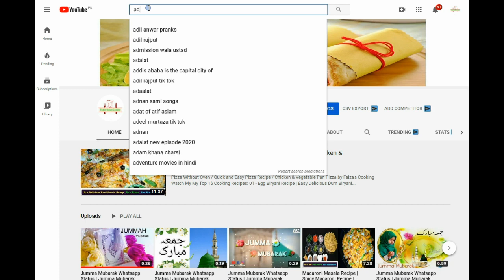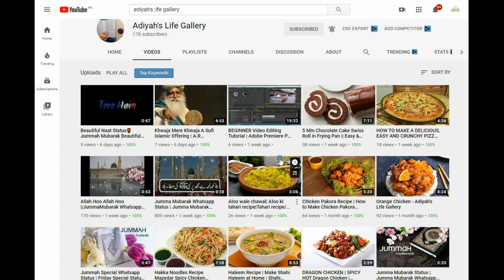How To Promote YouTube Channel in Pakistan | How To Get YouTube Subscribers and Watch Hours